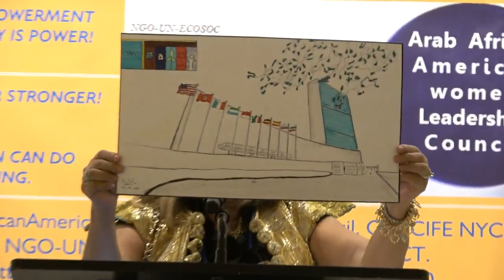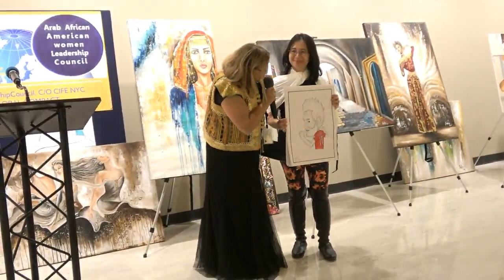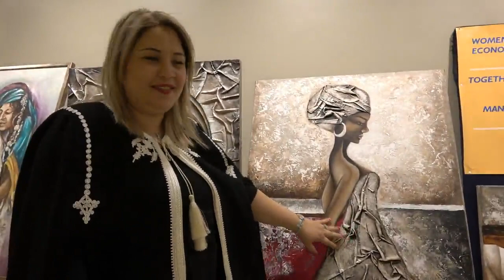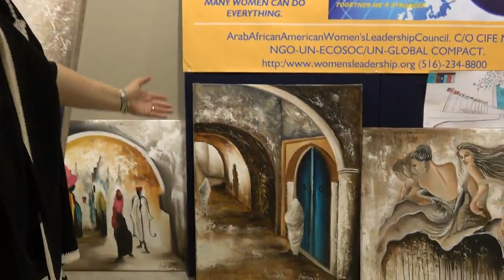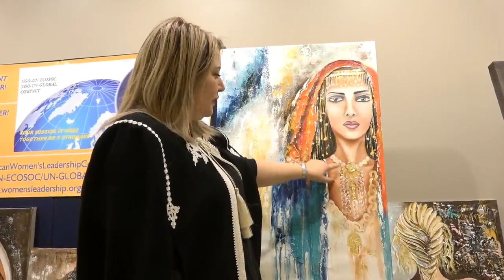France a Honner Woman Day 2019 artist painting exhibition at UNHQ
Organized by Arab African American Women's Leadership Council Inc.
Posted by worldpeaceever.tv